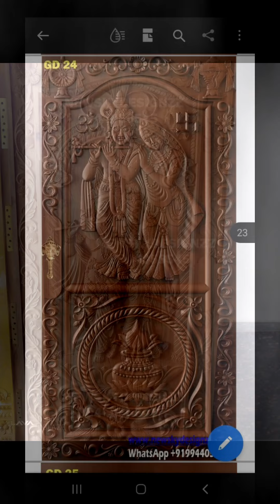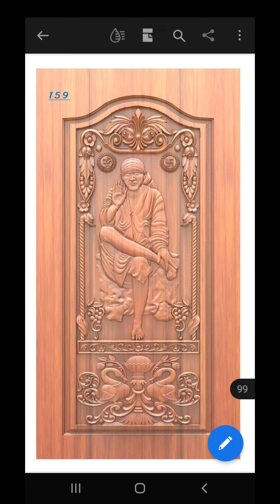main door wood carving | good photos 30+ cnc mission#working#cnc deva cnc design